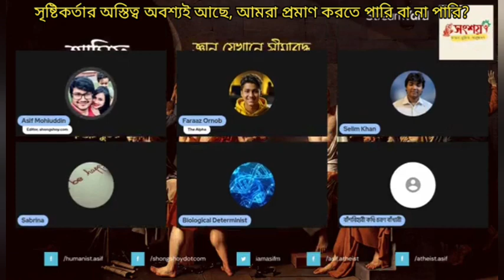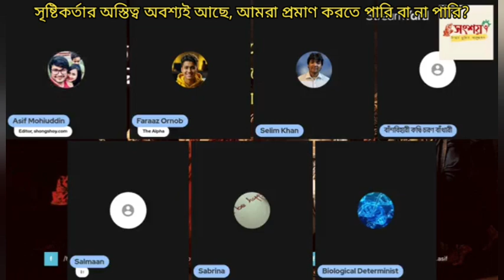সৃষ্টিকর্তার অস্তিত্ব অবশ্যই আছে, আমরা প্রমাণ পারি বা না পারি, এটা আমাদের অক্ষমতা?